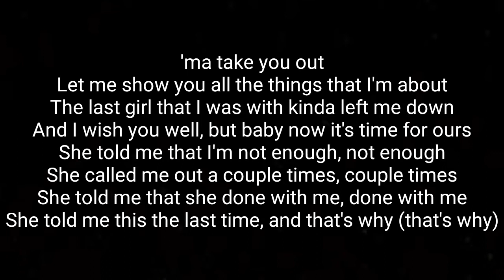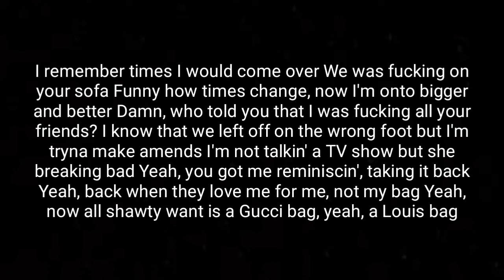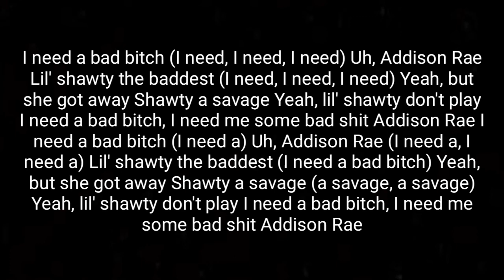Addison Rae Lyrics - The kid LAROI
My Editing Software Davinci Resolve 16 Free Version!

My Setup😊
My Keyboard! Razer BlackWidow Elite
My Gaming Chair RESPAWN 110 Racing Style Gaming Chair, Reclining Ergonomic Leather Chair with Footrest, in Red
My Mouse Razer DeathAdder Essential Gaming Mouse: 6400 DPI Optical Sensor - 5 Programmable Buttons - Mechanical Switches
My Moniter Sceptre 24" Curved LED Monitor Full HD 1080P HDMI VGA up to 75Hz Speakers, VESA
My Speakers Bose Companion 2 Series III Multimedia Speakers
My Mic Turtle Beach Recon 200 White Amplified Gaming Headset for Xbox One, PS4 and PS4 Pro
My PC Custom Built Core i7 512GB SSD 1TB Hard Drive 12GB Of RAM Cooling Fan With Water Cooling Led Stript Custom Built In!